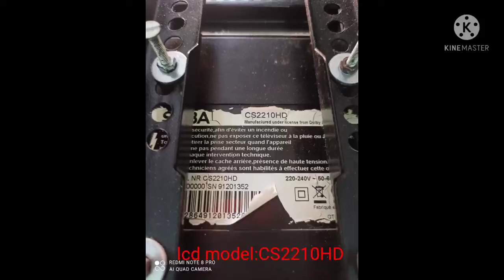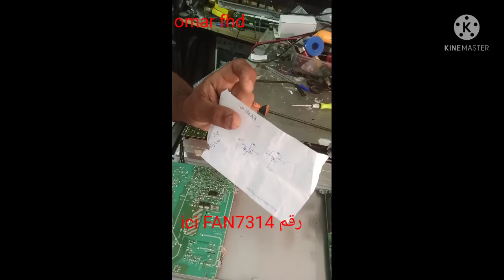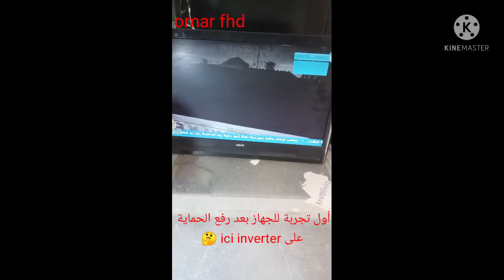طريقة رفع الحماية على ici inverter FAN7314 مع إصلاح خلفيات إضاءة تلفاز من نوع lcd SABA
إصلاح السيدي الصورة تظهر 3 ثواني ثم تختفي ويبقى الصوت